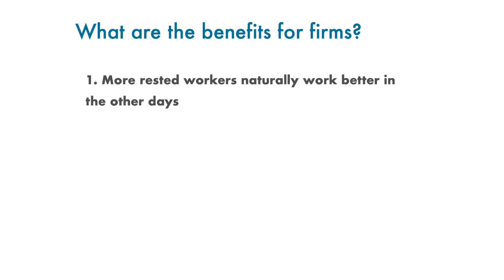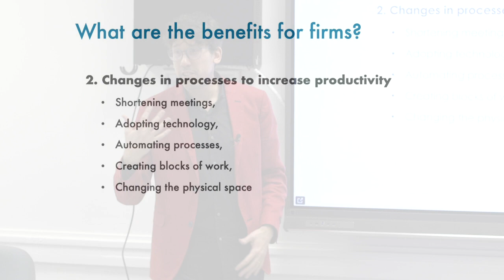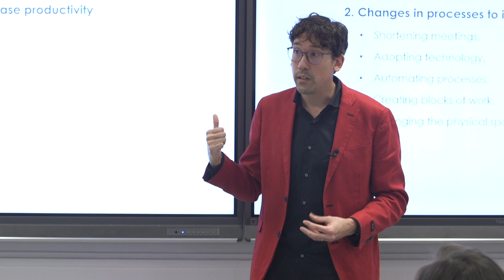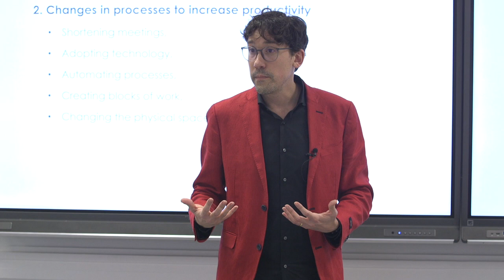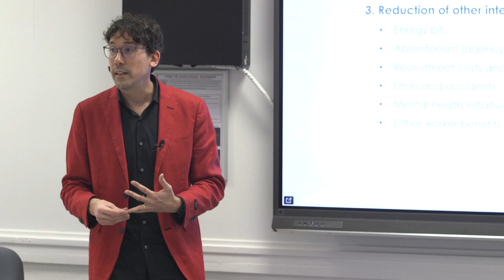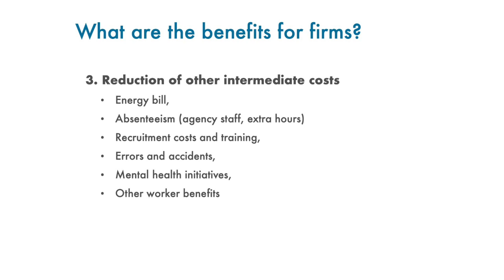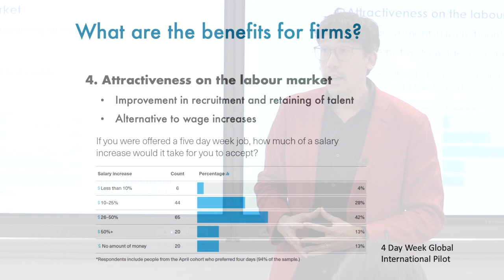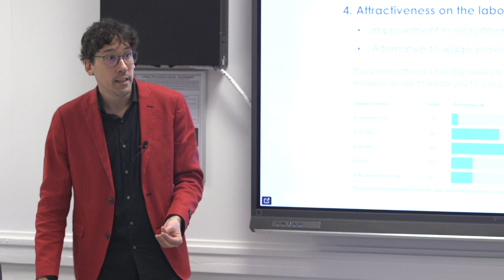What are the benefits of a four-day week for firms?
Dr Pedro Gomes, author of 'Friday is the New Saturday,' discusses the economic benefits for firms of a fourdayweek.

Friday is the New Saturday: How a Four-Day Working Week Will Save the Economy